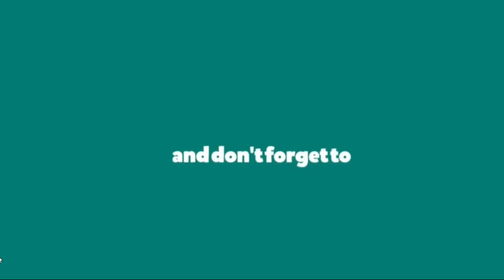Happy Dussehra Wishes, Happy Vijay Dashmi, Happy Dasara Whatsapp Status Video 2019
Happy Dusshera wishes, Happy Vijay Dashami, Happy Dasara whatsapp status 2019

Dussehra Whatsapp status 2019 | happy dussehra status | दसरा whatsapp status
Happy Dussehra Raavan Vadh Special WhatsApp Status 2019 || Happy Vijaya Dashami Raavan Dahan
happy dussehra video 2019, wish you a happy dussehra, happy dussehra video download, happy dussehra whatsapp status video,new whatsapp status video,दसरा whatsapp status video